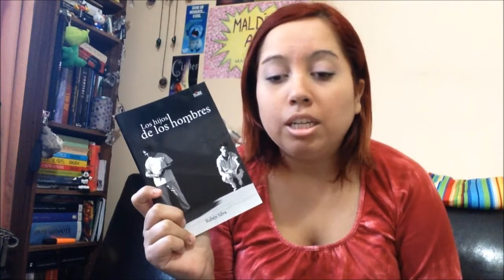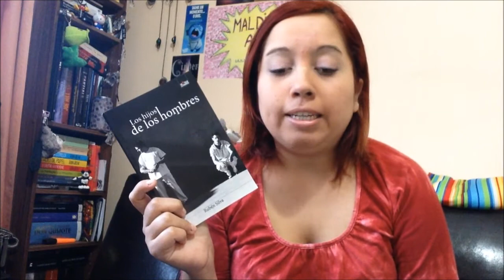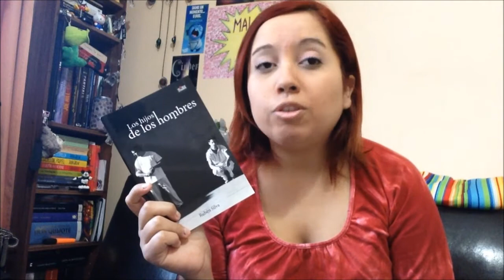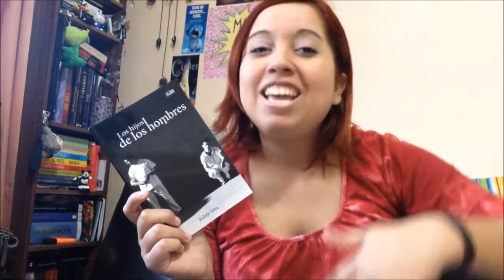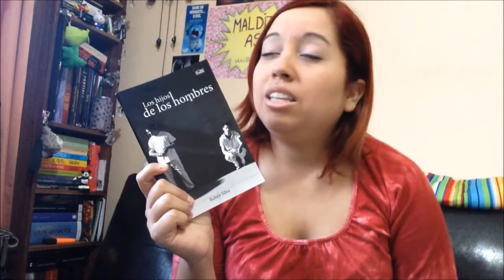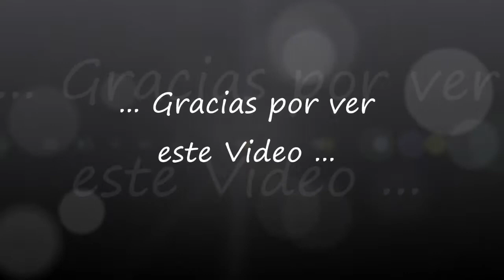Los Hijos de los Hombres y Relatos de Alcantarilla